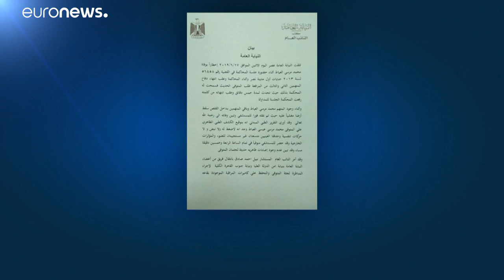Σε συνθήκες εγκλεισμού απεβίωσε ο Μόρσι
Ο 67χρονος ηγετική μορφή του κινήματος των Αδελφών Μουσουλμάνων κατέρρευσε στο δικαστήριο…